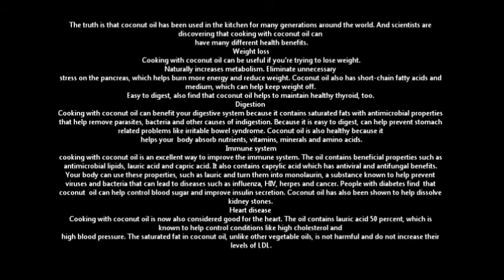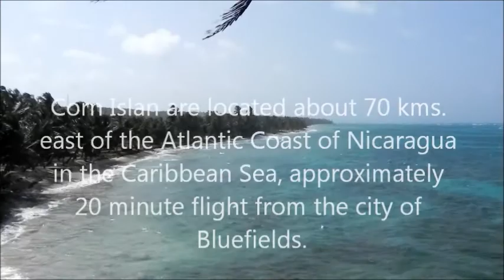FILA GRANDE CORN ISLAND COCONUTE OIL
The human body converts lauric acid into monolaurin which is claimed to help in dealing with viruses and bacteria causing diseases such as herpes, influenza, cytomegalovirus, and even HIV. It helps in fighting harmful bacteria such as listeria monocytogenes and heliobacter pylori, and harmful protozoa such as giardia lamblia. As a result of these various health benefits of coconut oil, though its exact mechanism of action was unknown, it has been extensively used in Ayurveda, the traditional Indian medicinal system